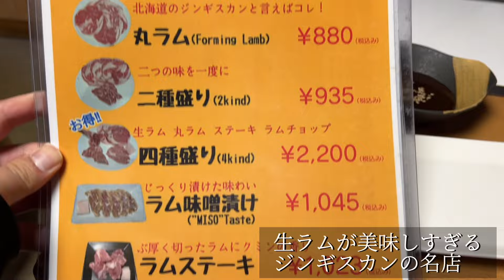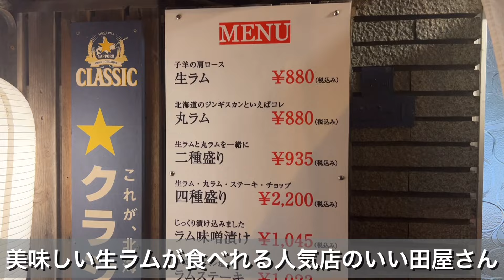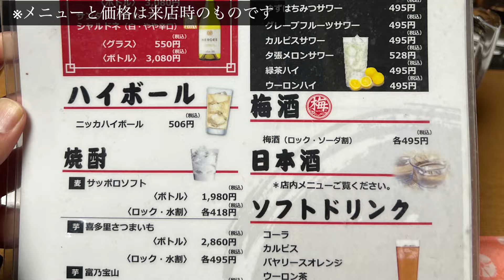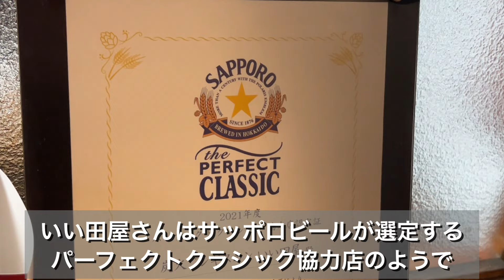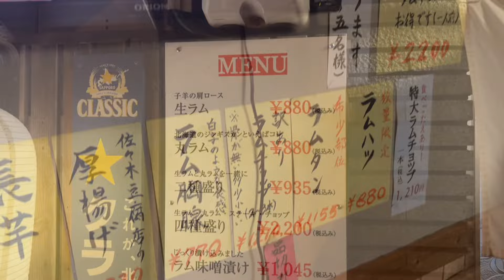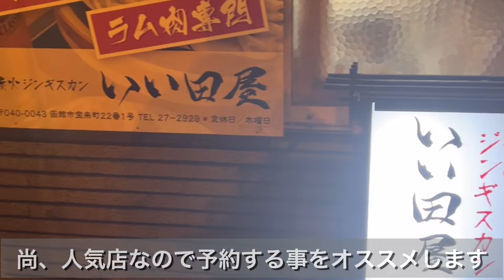【函館】いい田屋の絶品生ラムとパーフェクトクラシック【ジンギスカン】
【炭火ジンギスカン いい田屋】
北海道函館市宝来町にあるジンギスカン屋さん。
地元民からも旅行客からも人気店で予約推奨。

今回はラム肉をお得に楽しめる４種盛りのセットを中心にご紹介！
お店自慢の生ラムや昔ながらの丸ラム、豪快に食べられるラムチョップなど絶品でした。

サッポロビールの認証が必要なパーフェクトクラシックのお店にも認定されていて、生ビールの美味しかも素晴らしかったです。

函館西部地区にあり、金森赤レンガ倉庫から徒歩10分ほどなので函館旅行をお考えの方にもオススメです。

動画後半では函館の繁華街、本町エリアにある人気店『大黒屋』をご紹介。
旭川に本店を構えるジンギスカンの名店ですので、最後までご覧ください。